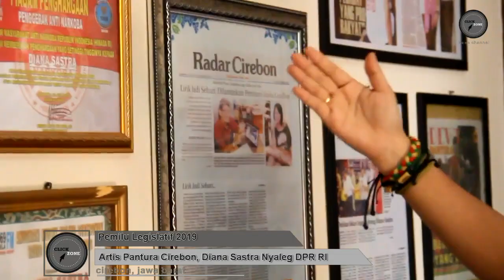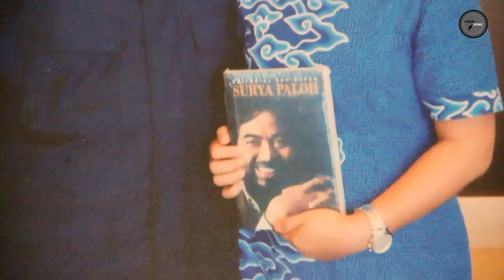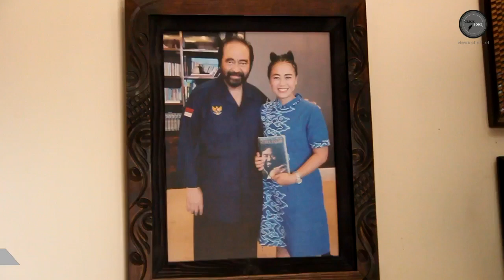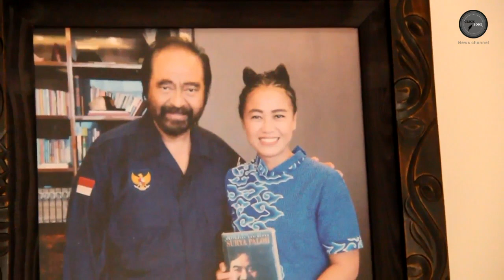Diana Sastra Lirik Kursi Legislatif 2019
Diana sastra artis dangdut pantura cirebon merapatkan barisan ke partai politik untuk maju sebagai calo legislatif dpr ri.